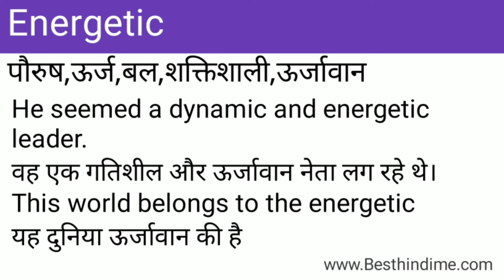Energetic Meaning in Hindi/Energetic का अर्थ या मतलब क्या होता है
Energetic meaning in Hindi.
Energetic का अर्थ या मतलब क्या होता है.
Energetic Matlab kya Hota hai.
Energetic Hindi Meaning.
Energetic plained in detail.